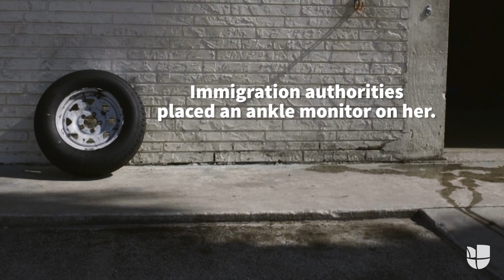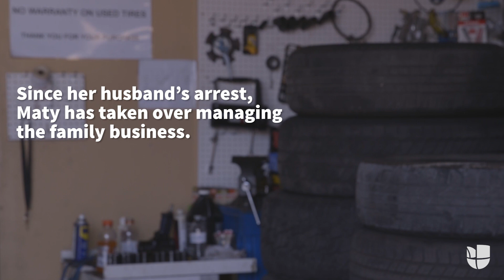With her husband in detention, this undocumented woman takes over the family’s auto shop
Maty Muy, a Guatemalan immigrant, went to renew her work permit at an ICE office and ended up living a nightmare. Authorities placed a GPS monitor on her ankle and sent her husband to a detention facility.  Now, she has taken over managing the family business – a tire and auto repair shop – while facing deportation.